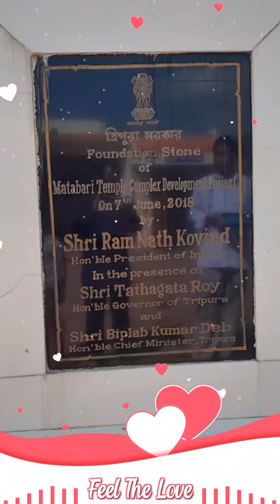Some photos in Tripura